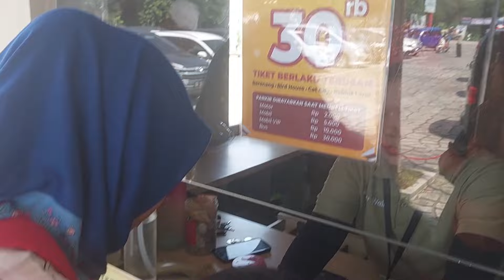WISATA KE KOLAM RENANG DAN MINI ZOO TAHUN BARU 2024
AYO BERMAIN DAN WISATA KE KOLAM RENANG DAN MINI ZOO RIVER WALK BOJA DI TAHUN BARU